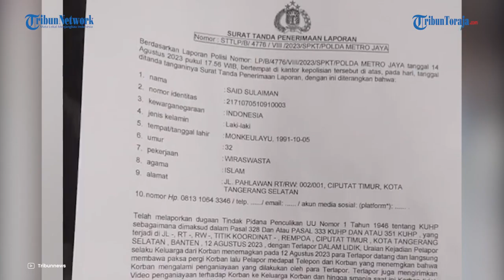Diseret Didepan Umum, Alasan Warga Tak Berkutik saat Pemuda Aceh Dianiaya Berujung Kehilangan Nyawa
TRIBUN-TIMUR.COM - Masih seputar kasus penculikan dan penganiayaan berujung tewasnya pria asal Aceh, Imam Masykur.

Kejadian ini viral karena pelaku diduga merupakan anggota Paspampres dibantu dua anggota TNI lainnya.

Ternyata ada saksi mata saat kejadian penculikan itu terjadi.

Saksi menjelaskan bahwa ada lima orang yang melakukan penculikan kala itu.

Saksi berinisial B (40) itu menjelaskan bahwa saat kejadian, ada lima orang yang datang ke toko kosmetik korban Sabtu (12/8/2023) sekira pukul 17.00 WIB.

Dua diantaranya menunggu di mobil dan tiga sebagai eksekutor.

Dua orang yamg bertugas di mobil itu parkir di pinggir jalan Ir Juanda tepatnya di samping toko kosmetik milik korban.